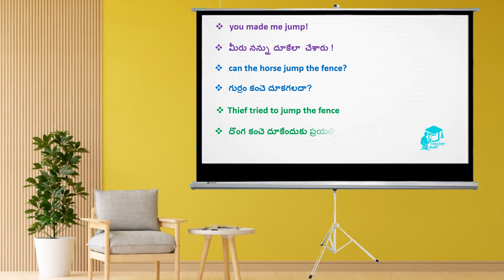Jump-English Learn a word-12.09.2023-Level-1